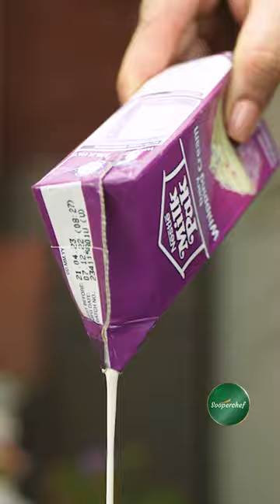Fruit and Cake Trifle: A Delicious Dessert Delight!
Transform your dessert game with this irresistible Fruit and Cake Trifle. Treat yourself to a symphony of flavors with our Fruit and Cake Trifle and share your feedback with us